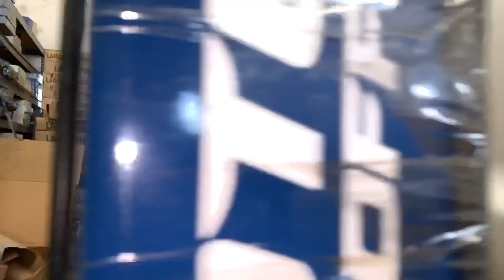2018 TOYOTA TUNDRA, Lifted Fox 2.5 Remote Reservoir DSC & 6” Pro Comp Lift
2018 TOYOTA TUNDRA, Lifted Fox 2.5 Remote Reservoir DSC & 6” Pro Comp Lift
88ROTORS OFFROAD
Check us out on Instagram @88rotorsoffroad & @88rotors

We are located in South El Monte, CA which is about 20 minutes east of downtown Los Angeles. Thank you for the loyal support from across the globe!

Need work done to your truck or Jeep? Need the best prices on parts? We are located in South El Monte, CA. Give us a call or email.

TEXT 7430 TO 48078 TO APPLY FOR FINANCING WITH US!